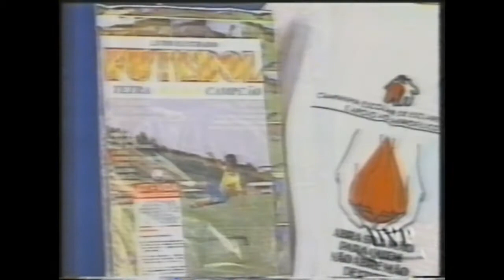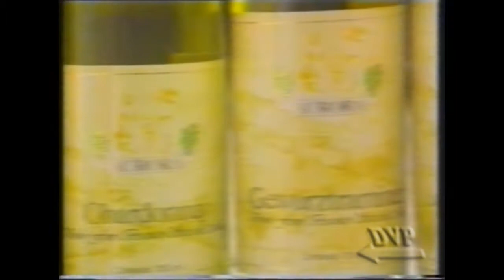Intervalo - Ultima Sessão - TV2 Guaíba (Out/1995) [2/4]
Intervalo da Sessão ''Ultima Sessão'' que apresentava o filme ''O Refugio do Inferno'' na TV2 Guaíba em Outubro 1993.

0:06 - AHNRS
0:36 - Comunidade Solidária: Regina Duarte
1:06 - Rainha da Indústria e comécio 93 - Sesc